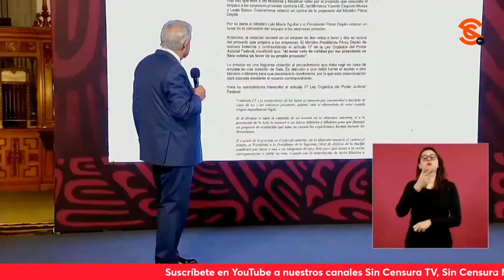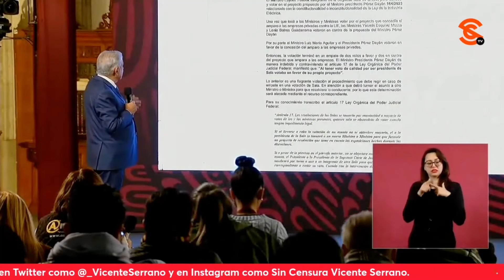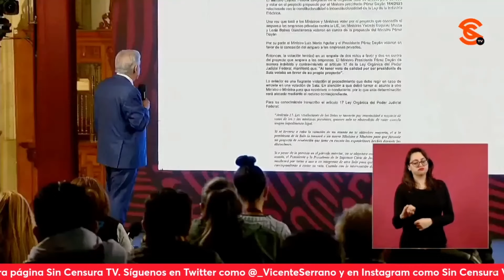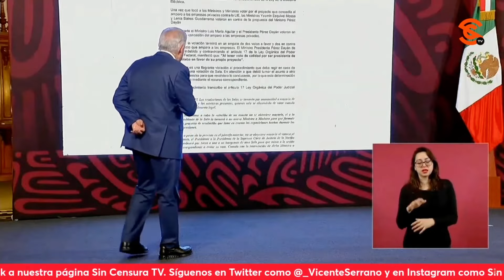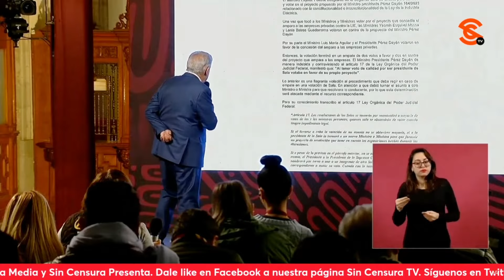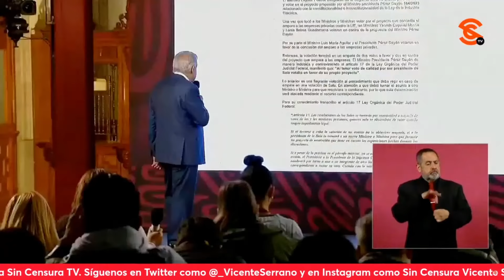AMLO RESPONDE A VICENTE SERRANO QUE MINISTROS QUE ECHARON ABAJO LEY ELÉCTRICA SON TRAIDORZUELOS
¿Son traidores a la Patria? El presidente López Obrador respondió a pregunta de Vicente Serrano que esos ministros que echaron abajo la Ley de la Industria Eléctrica son unos “traidorzuelos”; de hecho, fue más allá al exhibir cómo se dio la votación en la que esos ministros, Alberto Pérez Dayán y Luis María Aguilar, se pusieron a las órdenes de la oligarquía para esta determinación en contra del Pueblo de México